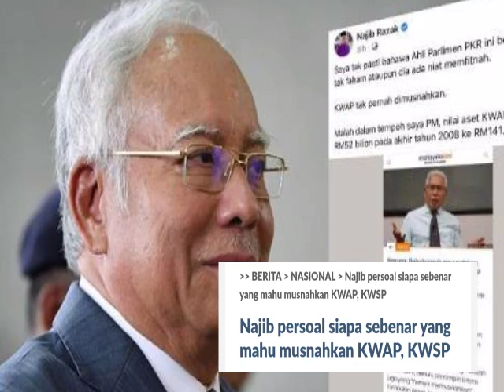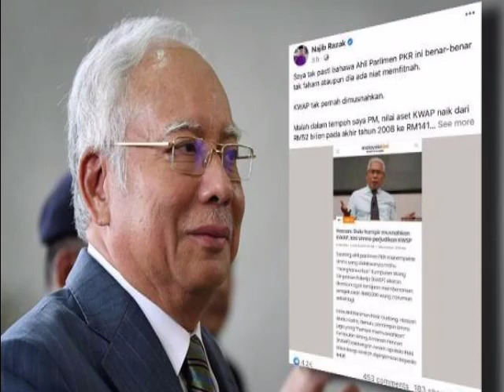MAHATHIR DIKEJUTKAN DENGAN PENGUMUMAN DARI NAJIB RAZAK!! TERBAIK BOSSKU NAJIB RAZAK